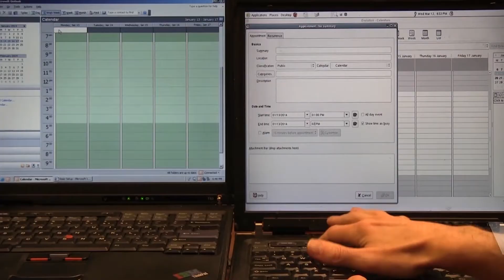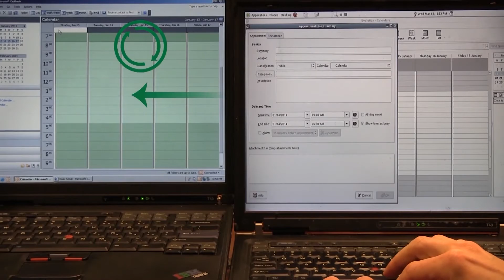The Focal Point - Media Production Demo Reel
The Focal Point’s Media Production Department offers a broad range of media solutions, including field recordings and site documentation, video and audio enhancement and post-production, multimedia tutorials, 2D and 3D animation production, and interactive design. Our media specialists have a combined thirty years of experience creating winning media for litigation. In addition to our tech side, the department has creative producers and directors that have the ability to take the facts and bring them to life in a captivating narrative.

At The Focal Point, our mission is to be your best advocate. This means helping you clarify your case; testing your case story; selecting a favorable jury; creating and presenting powerful, persuasive graphics; and giving you the in-the-trenches support you need to make the most convincing argument to judges and juries.

Our mission also carries with it a promise. As the premier provider of trial consulting and visual trial strategies to the legal community nationwide, we utilize constant innovation, strategic thinking, and cutting-edge technology to create a courtroom environment in which arguments are focused, communication is enhanced, and clarity of thinking, seeing, and understanding is paramount.